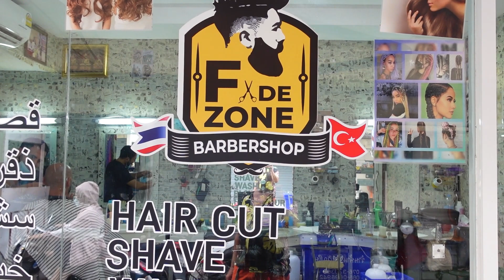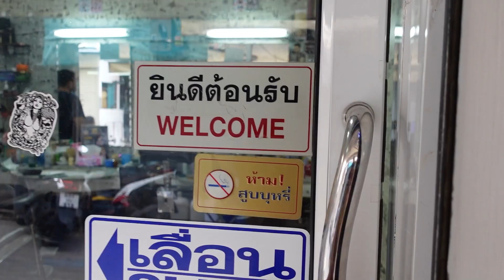Wyznania lokalsów o życiu na Phuket! - (napisy PL)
Dzisiaj poruszam dosyć kontrowersyjny temat xxxturystyki w Tajlandii, choć nie tylko.
Szczere wyznanie o tym jak naprawdę wygląda życie lokalsów na Phuket
Zapraszam serdecznie do dyskusji w komentarzach.
Dajcie znać co myślicie.

mój insta: @czymaszjaja
montaż: @GrzegorzCE